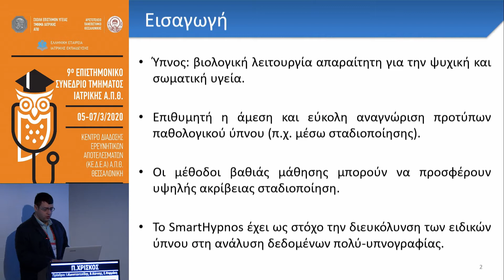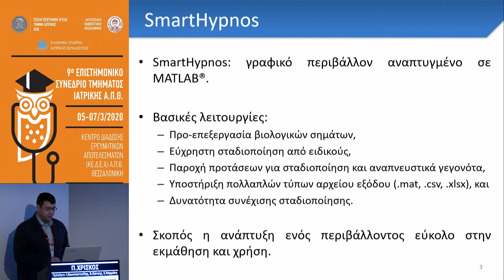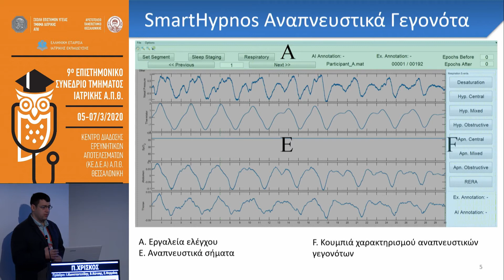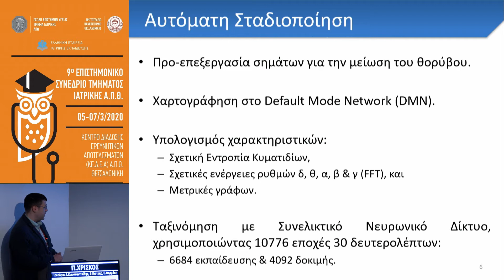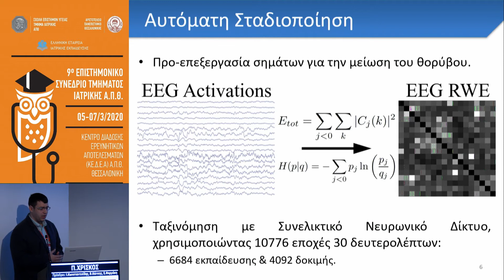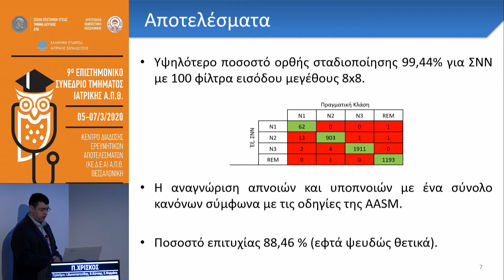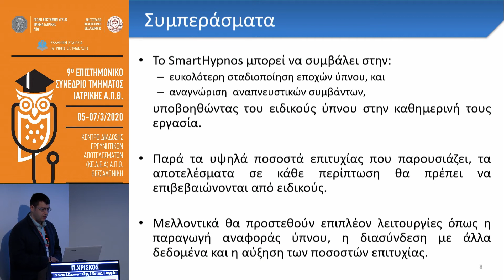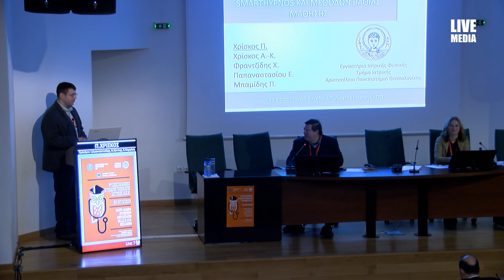Π. Χρίσκος | Παρουσίαση ελεύθερων ανακοινώσεων προπτυχιακών φοιτητών (15)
5/3Αίθουσα ΑΜΦΙΘΕΑΤΡΟ ΙΙ -
09:00-10:45 Παρουσίαση ελεύθερων ανακοινώσεων προπτυχιακών φοιτητών (15)
Πρόεδροι: Ι. Κωνσταντινίδης,Β. Κώτσης,Ε. Φαρμάκη